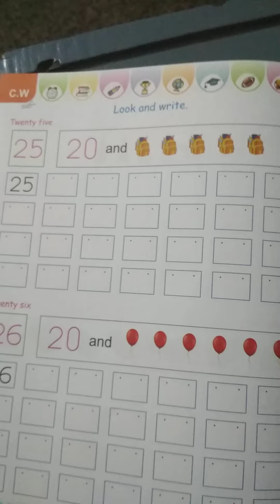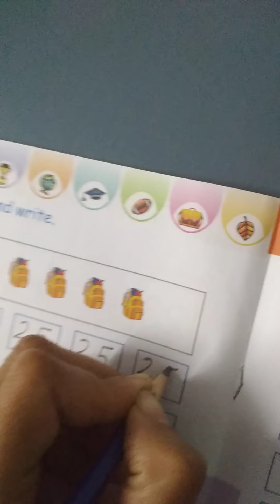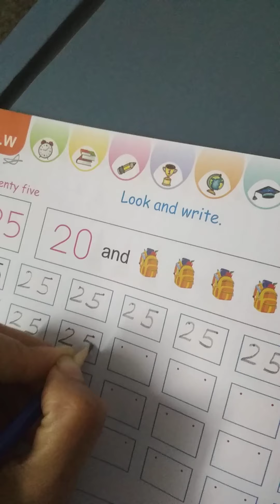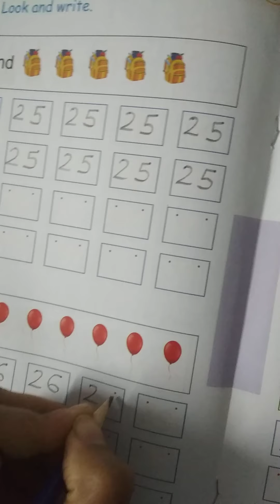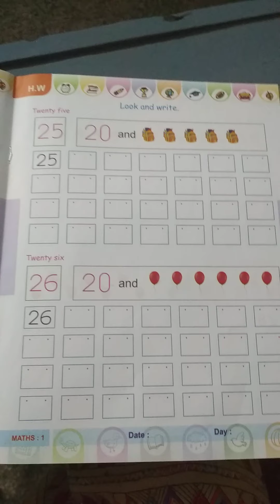Jr kg maths 2 3